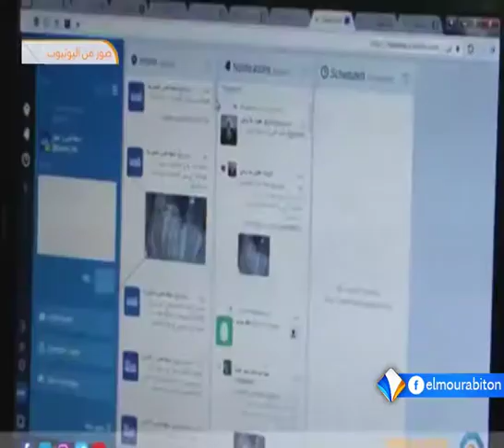انتخاب اسماعيل هنية رئيسا للمكتب السياسي لحركة حماس تقرير اشريف ولد محمد يحيى.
مثل انتخاب مجلس شورى حركة المقاومة الإسلاميةِ حماس  رئيساً جديدا لمكتبها السياسي حدثا تجازو صداه اهتمام الصحافة الفلسطينية إلى الإعلام العبري  و الدولي، وسط ترحيب من الفصائل الفلسطينية التي أبدت تشوُّفها إلى أداء سياسي بحجم التحديات الراهنة.